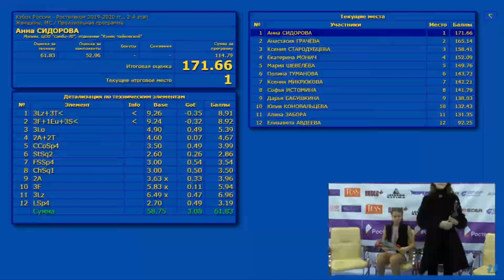Anastasia TARAKANOVA│Senior Ladies Free Skating #13│Russian Cup 2nd Stage 2019-10-13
Анастаси ТАРАКАНОВА│Жeнщины, МС Произвольная программа #13│Кубок России 2-й этап 2019

アナスタシア・タラカノワ│シニア 女子 フリースケーティング #13│ロシアカップ 第2ステージ 2019